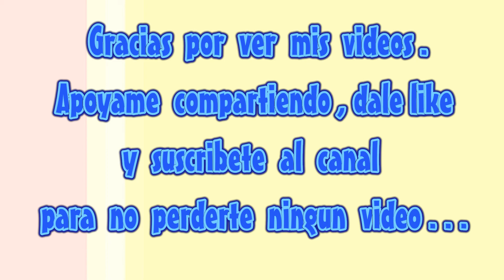Ferry Corsten & Betsie Larkin (Speed Drawing)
Trance forever.